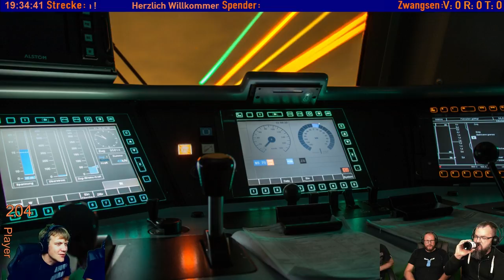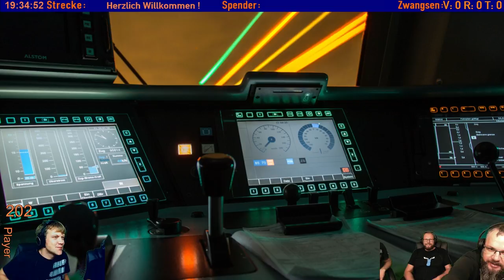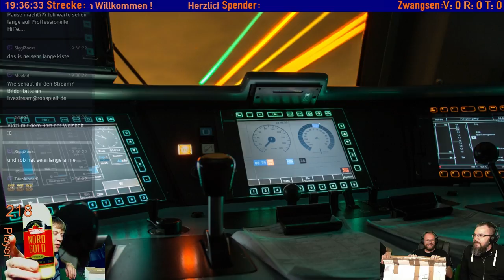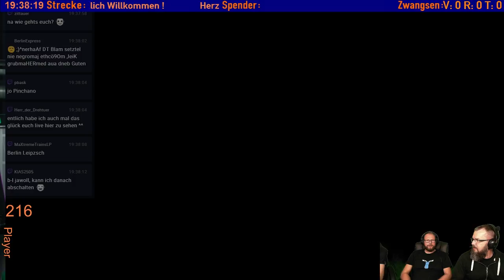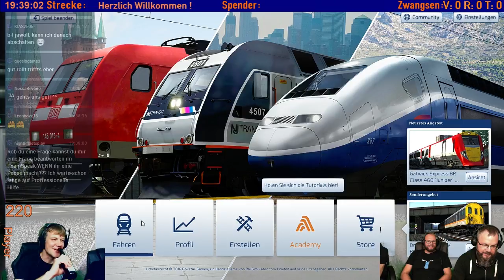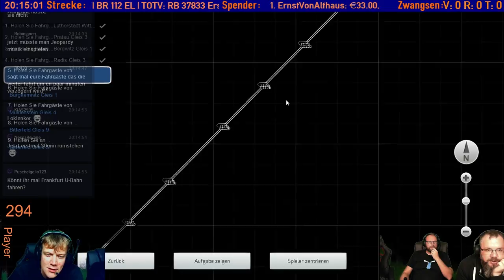ZugBier Q3/2017 | Teil 1 | Was schief gehen kann, geht schief!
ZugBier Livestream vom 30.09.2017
Nächster ZugBier Livestream am 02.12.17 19:30 Uhr
▼▼▼▼▼▼ Mehr Infos? "Mehr anzeigen" klicken ▼▼▼▼▼▼
Gäste:

►Wir verwenden viel Zeit und Geld für den Stream z.B. für Reisekosten, neue Hard- und Software.
 Wenn ihr uns dabei unterstützen wollt könnt ihr gerne etwas Spenden. Was ihr spendet ist uns egal. Wir haben schon Bier, Zwangsenschnaps, Knabberzeug, Schokolade, Kekse oder auch Geld erhalten.

Es soll sich niemand verpflichtet fühlen etwas zu Spenden. Unsere Streams sind für Euch immer kostenfrei. Wir freuen uns aber wenn Ihr unsere Arbeit unterstützt.